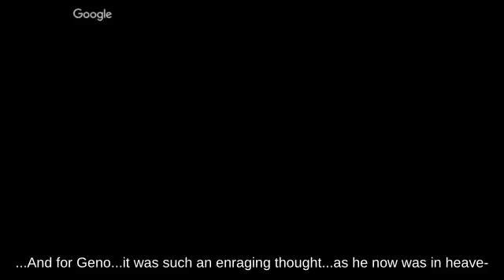Shield Lucario using Timer picking up Trophy Stand